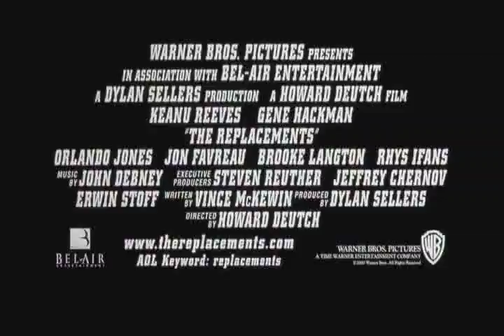The Replacements 2000 Official Trailer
During a pro football strike, the owners hire substitute players.